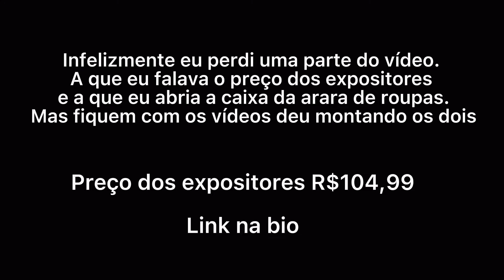ABRINDO PACOTES DE NOVIDADES | APROVEITEI O FRETE GRÁTIS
MINHA LOJA

LINK DOS INVESTIMENTOS

FERRO A VAPOR

Oi galera, eu sou a Emilly e nesse vídeo eu abri com vocês os últimos investimentos que fiz pra minha loja on-line de roupa feminina.
Aproveitei pra mostrar as que eu já tinha feito a meses atrás, espero que esse vídeo possa te inspirar e ajudar. Qualquer dúvida ou pergunta pode deixar nos comentários.

O ferro a vapor eu comprei na Amazon com frete grátis e tem vídeo mostrando se vale a pena comprar ferro a vapor pra loja on-line.

O busto eu comprei na minha primeira viagem ao Brás e não tenho contato da loja.